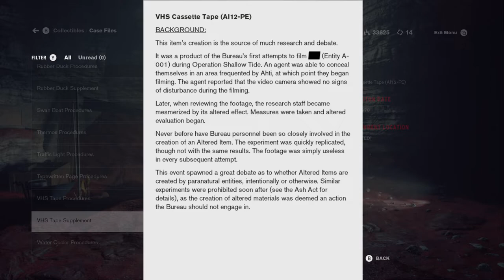Let's Play Control 093 - Don't Touch That Dial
Jesse throws herself down a deep, dark hole, the creatures of the Astral Plane prove helpless against the videotape of Ahti, and BDF references a TV show from the 90s. It's an ordinary day for the Director of the Bureau!